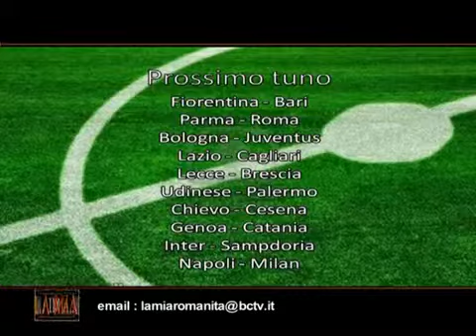La Mia Romanita' in tv 22 ott 2010 2a parte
Altra parte di trasmissione del programma radio televisivo ideato e condotto dal giornalista Giuseppe Leanza "La Mia Romanita' in tv" del 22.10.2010 direttamente dal Teatro dell'Angelo in Roma, in onda tutti i venerdi sera su BCTV ch. 87 del digit.terr. ( tutte le info su